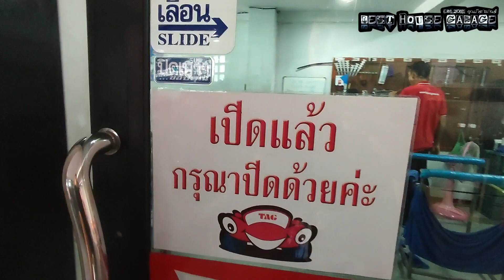JDM กระจกเขียวไม่ไหวแล้ว งาน Cool ต้องมา